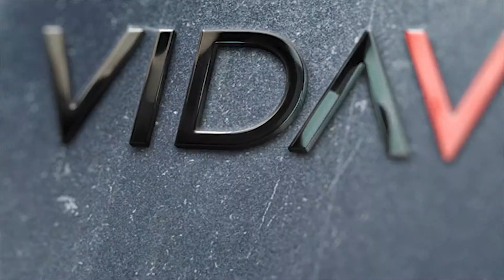SOUL JAM VIDAVEO PROMO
It was great fun filming and editing this Live Event for the sensational Soul Jam.  If you have a live event, musical or otherwise why not get VIDAVEO to film it?  We put out a series of singles from the band over a period of 2 months, which formed a terrific online marketing campaign.